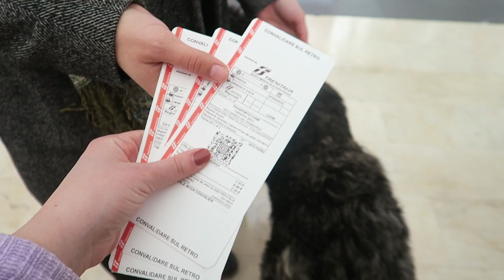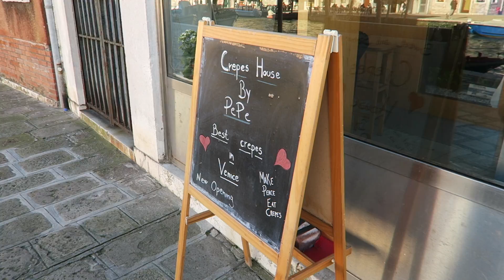COSA MANGIAMO A VENEZIA 💚 100% veg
Su Instagram mi chiamo @maybesimona

@takevitamina “MAYBE20”
@thecolvinco.it “MAYBES”

ABOUT SIMONA
Quanti anni hai? Ho 25 anni.
Che segno sei? Sono nata il 2 Dicembre, sono Sagittario, ascendente Toro e luna in Vergine.
Cosa studi? Sono laureata in DAMS e frequento una scuola di Naturopatia.
Di cosa parli su YouTube? Condivido il mio “green lifestyle”, parlo di alimentazione veg, sostenibilità, self love, università, creatività...
Di dove sei? Sono nata in Sicilia e cresciuta nel Salento.

✔ Registro i video con una canon g7x
✔ Monto i video con Final Cut Pro X
✔ Musica della raccolta audio di YouTube